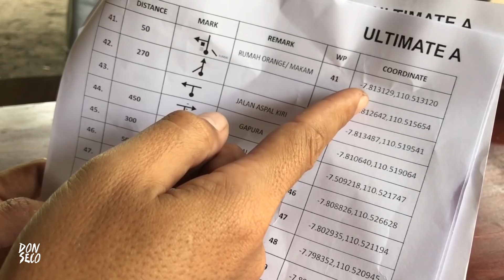OFFROAD LIFE #6 | JORC 2018 | BEHIND THE SCENE Ep 2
Menjelang hari-hari terakhir, kita masuk ke dalam trek untuk melihat progress para peserta.

Ternyata banyak juga yang stuck karena kerusakan dan hal lainnya. Sepertinya semua peserta cukup senang dengan trek yang disajikan oleh JORC VI.